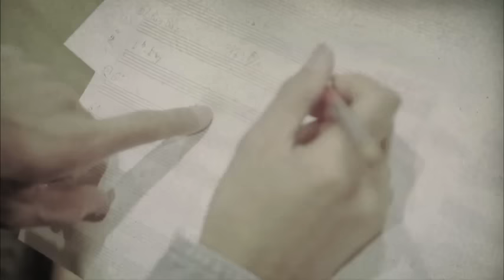大橋トリオ / モンスター feat.秦 基博(Short Ver.)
大橋トリオ、12/7リリースのNEW ALBUM『R』収録の秦 基博との奇跡のコラボソング『モンスター feat.秦 基博』！！！

大橋ﾄﾘｵの曲が、広告なしで全曲聴き放題【AWA/無料】

「ﾓﾝｽﾀｰ feat. 秦基博(ｵﾘｼﾞﾅﾙ)」のほか、大橋ﾄﾘｵが全曲聴き放題